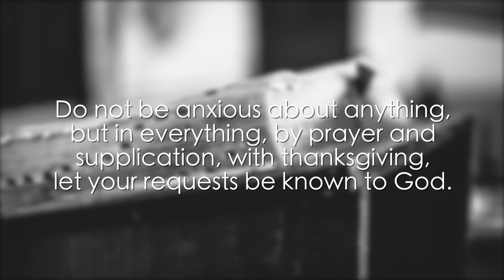Divided State of America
Many have observed that the United States of America is a very divided place and more so all the time. What got us here? Why are we so divided? I have some thoughts about it and a possible action plan. But it takes all of us working together.